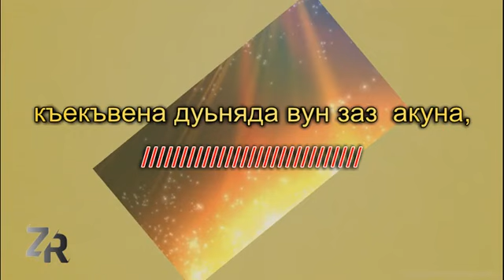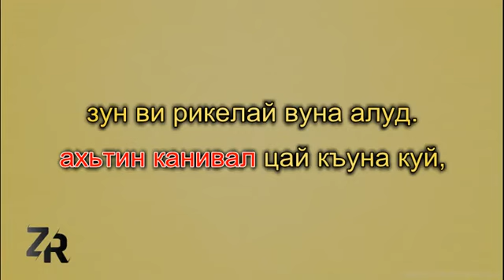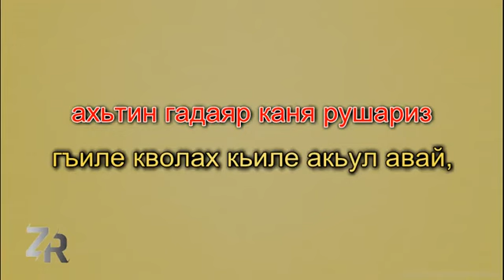Пул авай руш.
Kараоке.